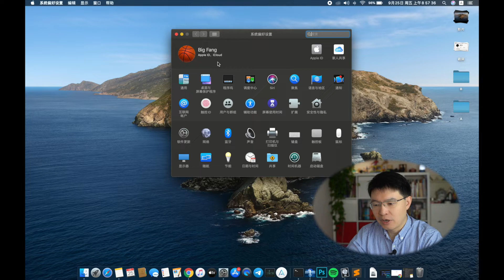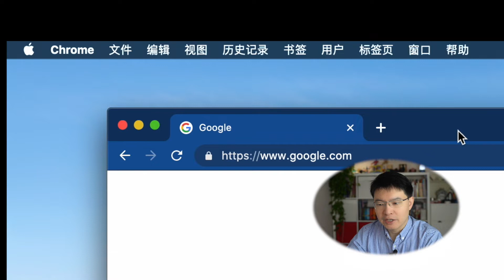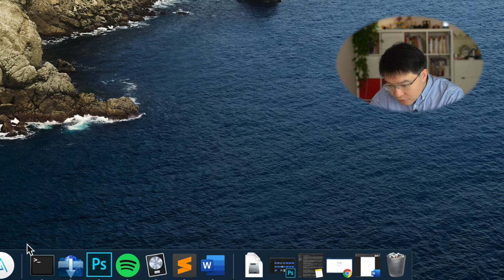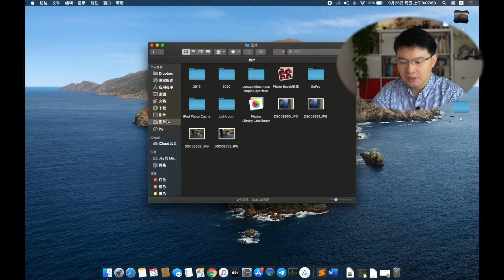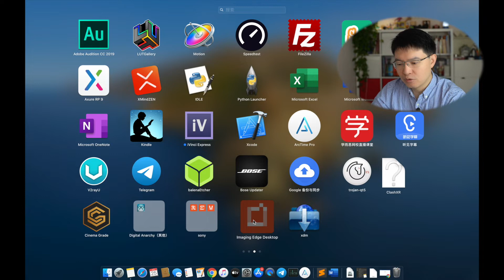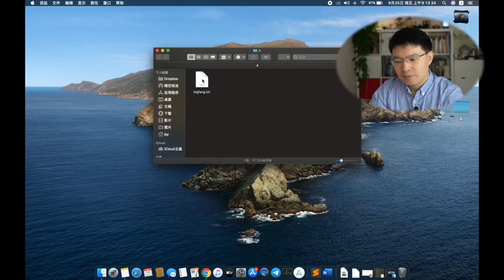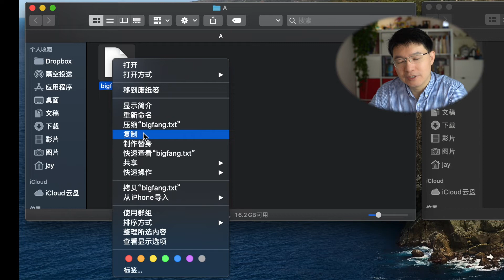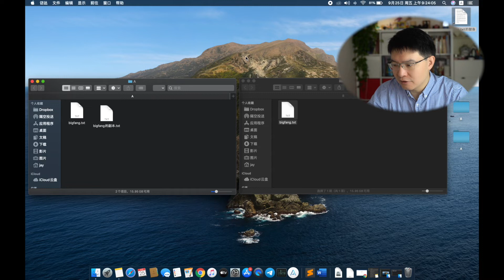macOS入门 Mac快速上手 苹果电脑新手必学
一个windows老鸟变MacOs菜鸟
00:00 开场白
06:30 Mac中如何复制文件
07:42 Mac中如何拷贝文件
07:45 Mac中如何删除文件
07:53 Mac中如何使用键盘快捷键删除文件
08:18 Mac中如何剪切文件
10:43 Mac电脑只适合运行代码？
11:30 Mac电脑会中毒吗？

【注册谷歌云获取350美金快捷通道】 有額外50美金喔！
我在使用的影片拍攝器材：
📷 正在使用的4K相機 ‣‣
📷 正在用的镜头 ‣‣